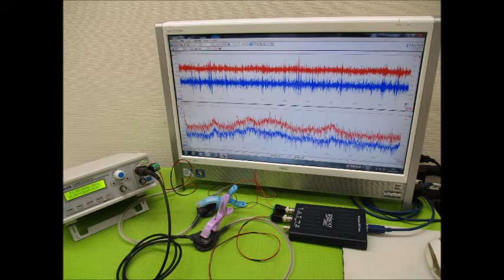超音波発振による相互作用を考慮した「超音波制御技術」